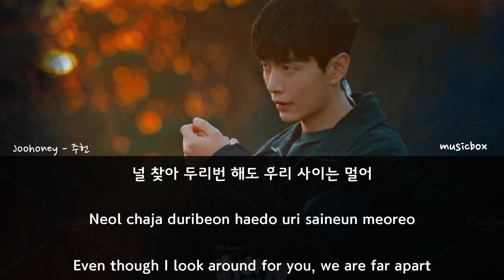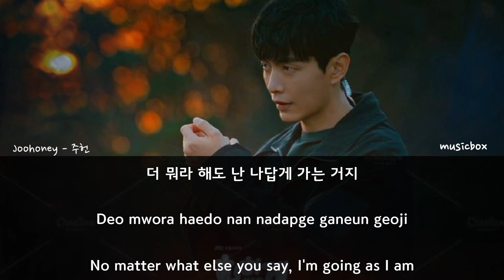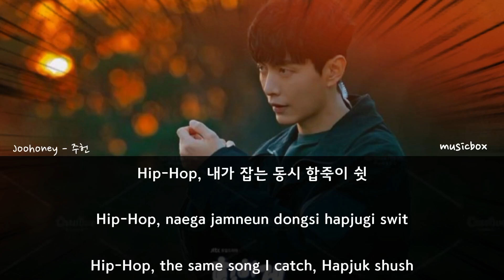Hip Hop - Joohoney / 저훈 [ Behind Your Touch - 힙하게 OST ]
Bong Ye Bun works as a veterinarian in a peaceful, crime-free rural village. She also possesses a psychometry superpower. When she touches the rear end of a person or animal, she is able to see into their past. Moon Jang Yeol was a hotshot detective on the violent crimes team in Seoul, but was demoted to the small police station in Mujin. In an effort obtain his transfer back to Seoul, he begins working with Ye Bun on small cases in Mujin when a serial murder case arises.

Meanwhile, new arrival Kim Seon Woo works part-time at a convenience store in the village. He has a naive smile and treats other people with kindness, but he is also a mysterious figure.

(Source: Asian Wiki; edited by MyDramaList)